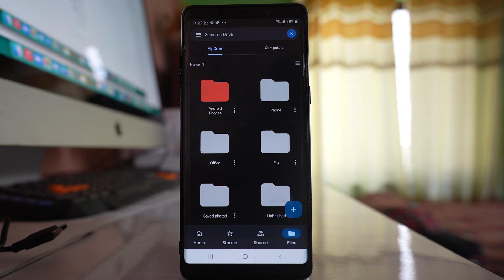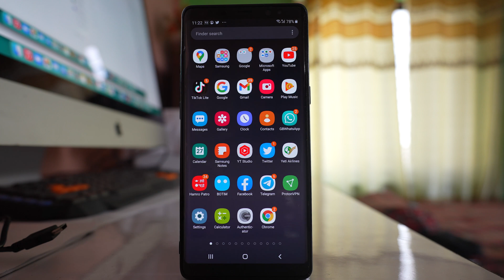How to Open Hidden Apps on Samsung Device Without Bringing the Hidden App to The Home Screen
In this video today we will see How to Open Hidden Apps on Samsung Device Without bringing the App back to Home Screen. We will also see how to clear the history of the app that you have recently opened so that others won't know which apps you have just opened.

Today in this video we will see how to open hidden applications in your android device without bringing the app icon on the home screen. Right now what I have done is I have hidden Google drive application from the home screen of my Samsung device. So if I swipe the screen to the left I won't be able to find out the Google drive application. So if I want to open the app I will tap on this search box here and then I will type the name of the app so Drive. So this is the application. So I will open it. Now once you use the application what you will do is you will close it and once you close the application if you again go to this search box you can see the history of the application. You can see these were the two applications that you have used. So what you need to do is you have to tap on this cross icon so that the histories of the applications that you have used will be deleted and people will not know what application you have used recently. So in this way you can open the hidden apps without bringing it to the home screen in your android device.